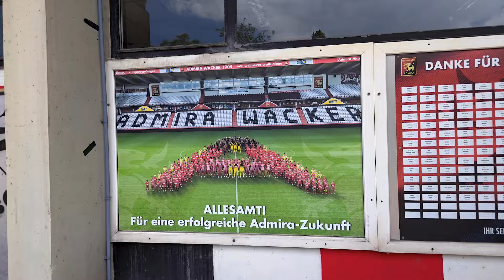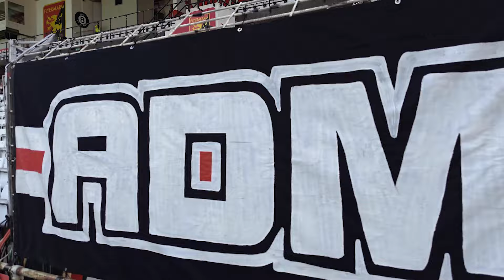Bitcoin im Profifußball: Coinfinity X Admira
Innovation trifft auf Tradition: Ein Einblick in die Bitcoin-Partnerschaft von @Coinfinity und @fcflyeralarmadmira9796.

Wir sind zum letzten Heimspiel von Admira Wacker in der Saison 23/24 gefahren, um mit dem Geschäftsführer Niklas Belihart und Sportdirektor Peter Stöger über Bitcoin im österreichischen Profifußball zu sprechen. Zudem durften wir Niki vom Admira-Fanclub "Südstadt Fanatics" ein paar Fragen zu Bitcoin und Inflation stellen. Und zu guter Letzt haben wir Niko Jilch von @WasBitcoinbringt getroffen und auch mit ihm über Admira Wacker, Fußball und natürlich Bitcoin geplaudert.

Was denkt ihr über die Bitcoin-Integration im Profisport und vor allem im Fußball? Schreibt es uns in die Kommentare!

Mit dem BlockReward Code ADMIRAWACKER sparst du 21% Gebühren für die ersten 6 Monate bei Coinfinity.

▬ Kapitel ▬▬▬▬▬▬▬▬▬▬▬▬▬▬▬▬▬▬▬▬▬▬▬▬▬
00:00 - Intro
00:54 - Begrüßung
01:27 - Niklas Belihart im Interview
05:45 - Peter Stöger im Interview
08:58 - Niki (Südstadt Fanatics) im Interview
13:48 - Niko Jilch im Interview